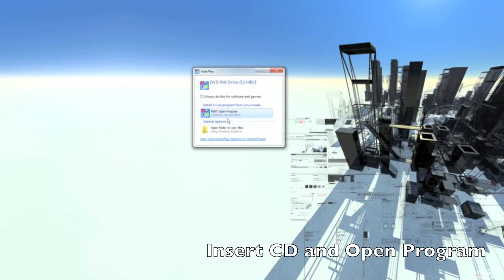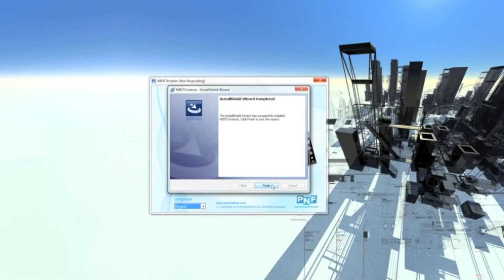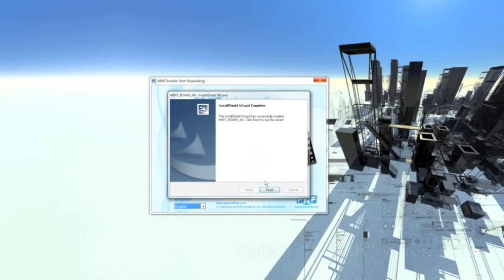How to install Mint Software on your PC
learn to to install the Mint software on your PC computer.  It's easy and shouldn't take that long.